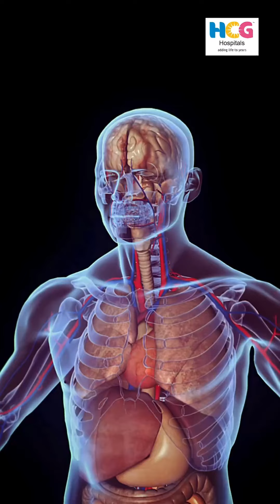Benefits: Minimally Invasive Cardiac Surgery | Cardiovascular Surgery | Heart Doctor | HCG Hospitals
Minimally invasive cardiac surgery is changing lives. Hear from Dr. Abhishek Parmar, Senior Consultant Cardiothoracic & Vascular Surgeon, about its remarkable benefits.

HCG is committed to delivering quality care to its patients and our practising standards are recognized by the National Accreditation Board for Hospitals & Healthcare Providers (NABH).